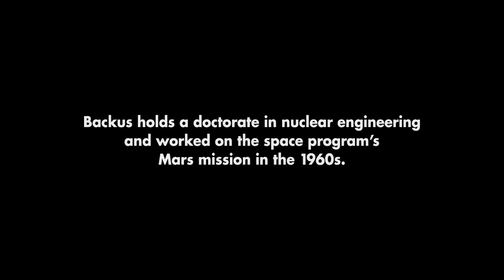I Am Angus: Charles Backus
Charles Backus, Quarter Circle U Ranch, is a nuclear engineer who worked on the space program's Mars mission in the 1960s. In this "I Am Angus" segment, he shares why he enjoys the challenge of raising cattle in Arizona's desolate Superstition Mountains.